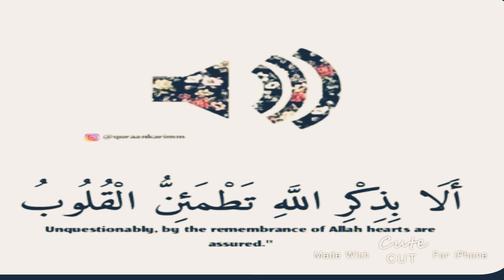عاجل نصابه مصريه تدعي عليا 😔